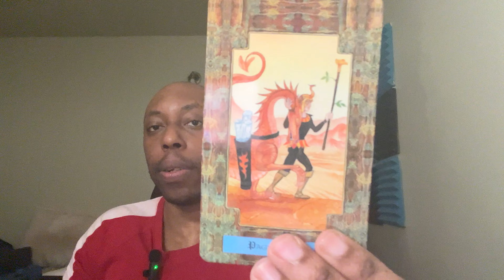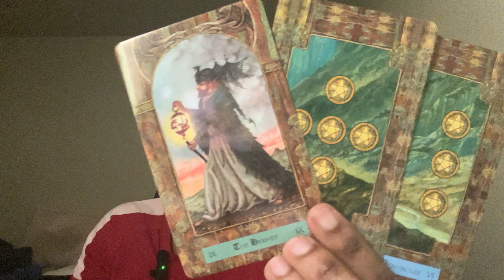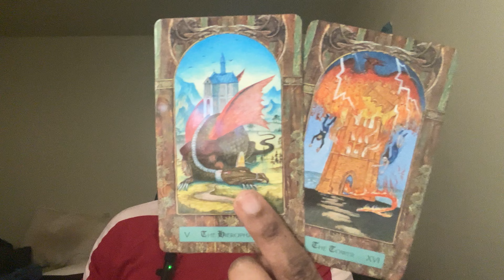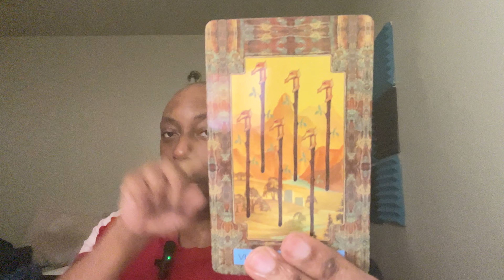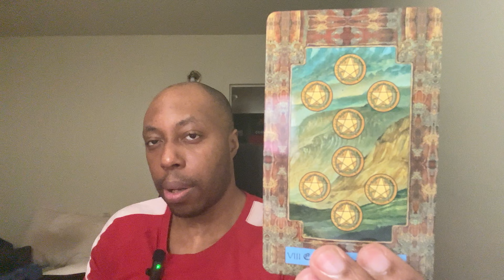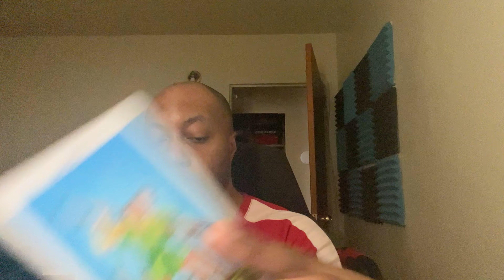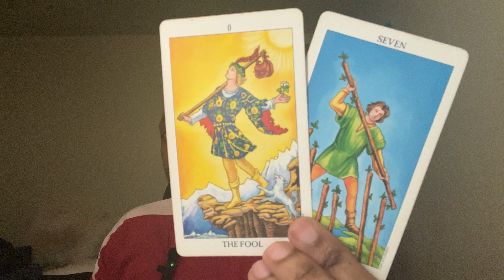ARIES-Waited too long…You’re moving on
You Aries are serious about finding a functional relationship.You do have someone trying to call you from the past.You Aries may not be down for them because of what they did to you in the past.Because you have more self respect you Aries not messing with them anymore.

LINK TO MY BOOK ON AMAZON